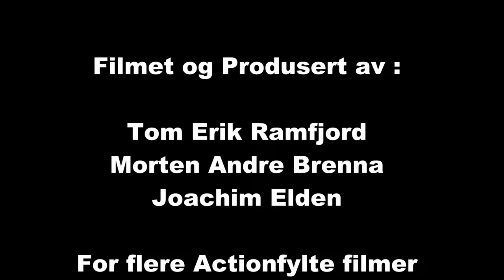Bilcross Goldagsløpet 2015